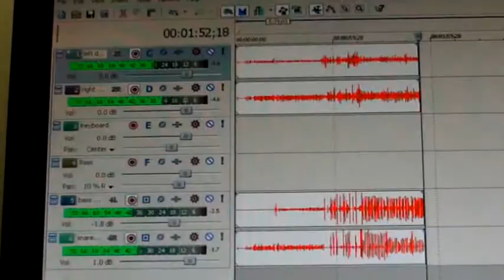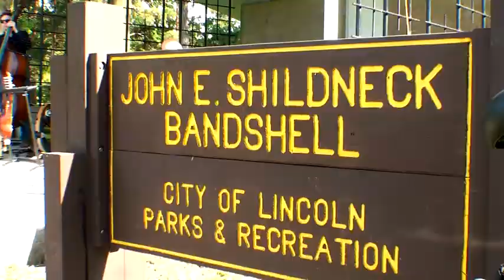Buffington Episode 5 (part 1) - Crazy Weekend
Buffington plays at Free Fest in Lincoln Nebraska.